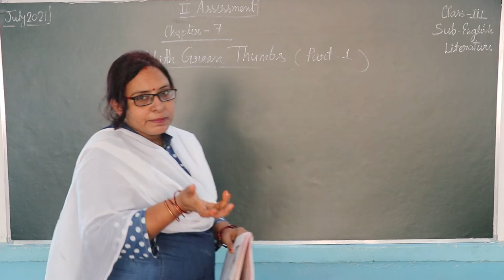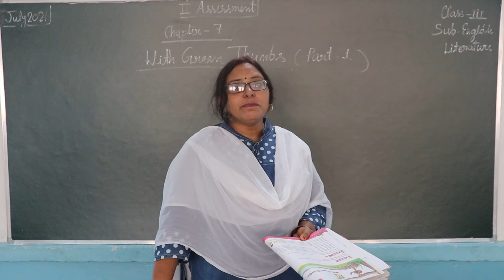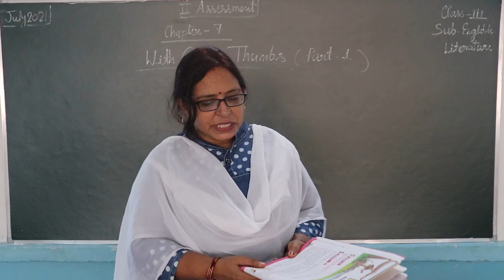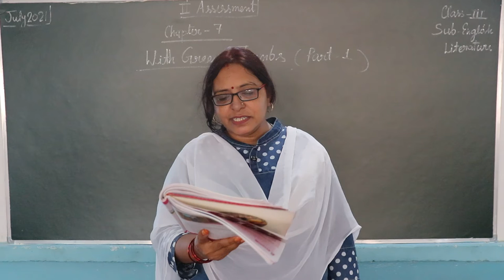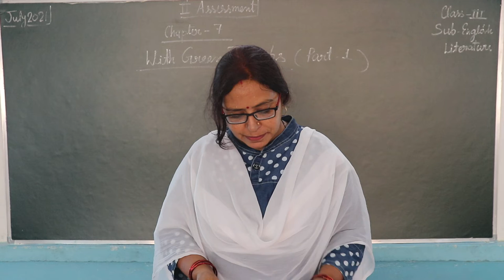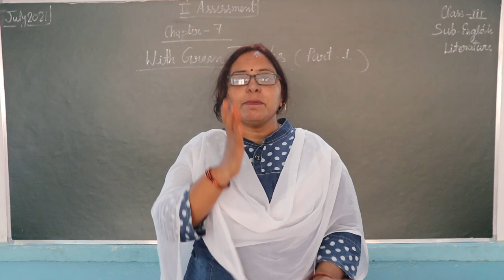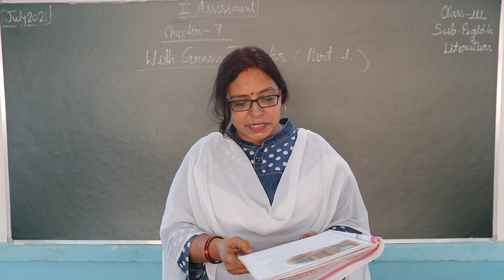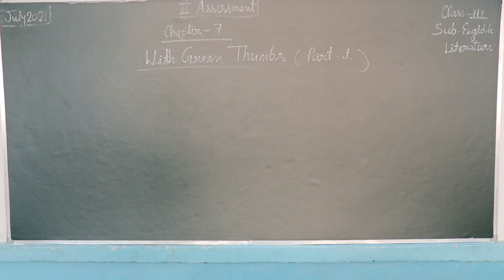CLASS III ENGLISH LIT CHAPTER 7 PART 1